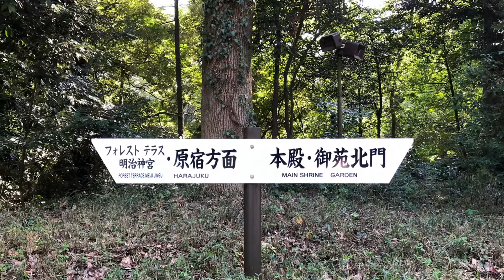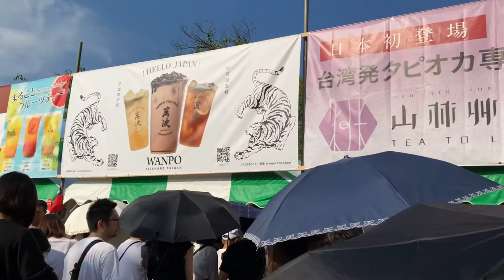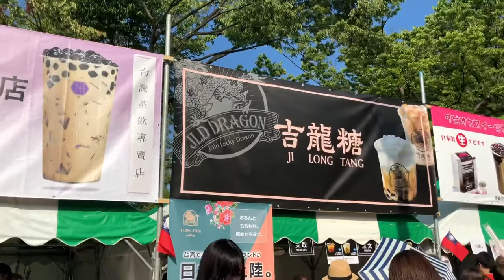MEIJI JINGU SHRINE VISIT 明治神宮寺7.28.2019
Meiji Shrine, located in Shibuya, Tokyo, is the Shinto shrine that is dedicated to the deified spirits of Emperor Meiji and his wife, Empress Shōken. The shrine does not contain the emperor's grave, which is located at Fushimi-momoyama, south of Kyoto.
JRharajukustatio Meiji Shrine, located in Shibuya, Tokyo, is the Shinto shrine that is dedicated to the deified spirits of Emperor Meiji and his wife, Empress Shōken. The shrine does not contain the emperor's grave, which is located at Fushimi-momoyama, south of Kyoto.